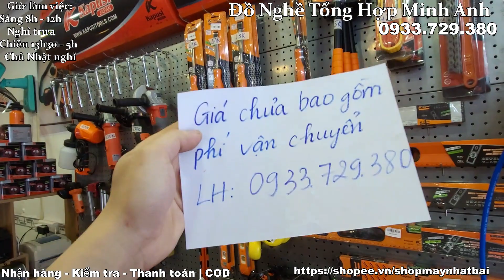[ 20/06/2023 ] TẬP CUỐI THANH LÝ XẢ LỖ SẬP SÀN DỌN KHO KAPUSI SỐ LƯỢNG CÓ HẠN , LIÊN HỆ 0933.729.380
ĐỒ NGHỀ TỔNG HỢP MINH ANH

Nhà Phân Phối Sỉ - Lẻ Dụng Cụ Cầm Tay ,
Kim Khí - Xây Dựng
Phụ Kiện Ngành Mộc - Linh Kiện Máy Rửa Xe
Mở Cửa 8h - 17h30 các ngày trong tuần , chủ nhật và các ngày lễ nghỉ
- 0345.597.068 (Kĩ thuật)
ĐC : 19/04 Khu Phố 6  ,Phường Tân Biên , TP.Biên hòa -  Đồng Nai
Hình Thức Thanh Toán : COD - Nhận Hàng - Kiểm Tra - Thanh Toán